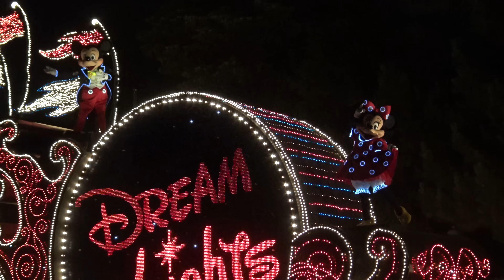TDL 4K版 リニューアル初日「エレクトリカル・パレード ドリームライツ」メインフロート＠ディズニーランド Renewal Electrical Parade @Tokyo Disneyland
東京ディズニーランドのエレクトリカル・パレード・ドリームライツが殆どフルに近いリニューアル！しました。
予定されていた7月9日は雨で中止。7月10日の初日４K版です。
4Kで見ると、本当に超綺麗な輝く様なパレードです！
Renewal !! "Tokyo Disneyland Electrical Parade Dreamlights"
ドナルド・デイジー，チップ&デールの衣装も超可愛いです。
メインフロートを中心に再編集しました。